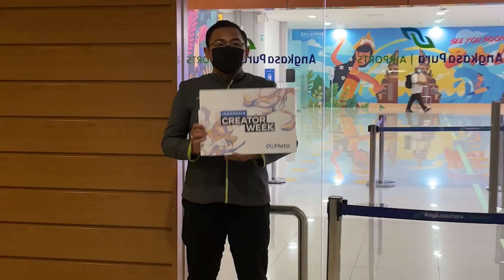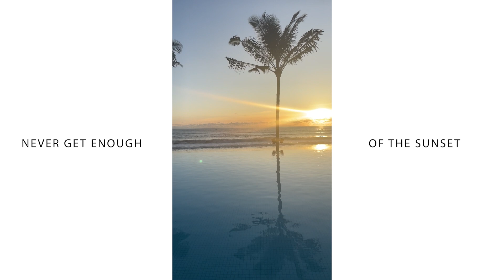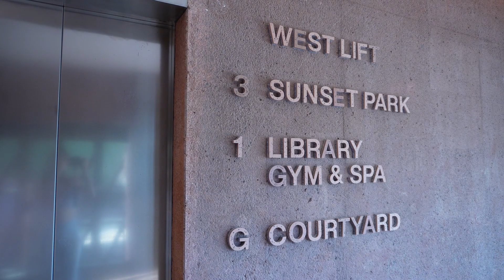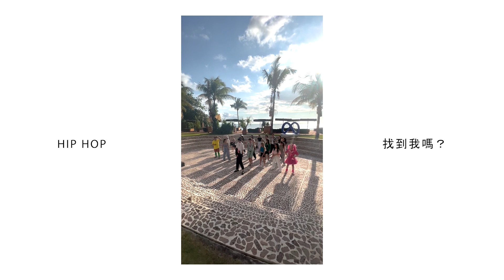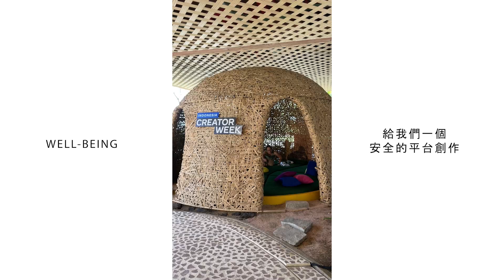[EP2] Creator Week正式開始!! 🙌🏻 節目超精彩, 認識亞洲網紅, 日日望住很美的日落🌅!! 跳舞, 拍合作片, 表演, 旅行護膚 | CC 中字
00:00 - 00:16 Intro
00:16 - 06:50 Day 1
06:50 - 10:26 Day 2
10:26 - 12:37 Day 3

希望我嘅分享幫到大家啦!